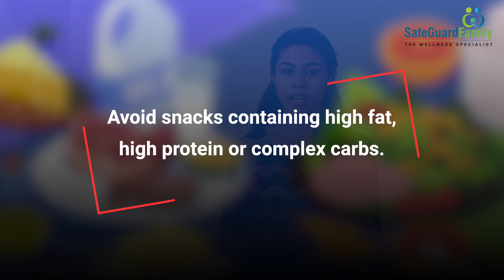Energise your workout routine by snacking right!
The right choices of snacks would energise you through your workout routine
and charge you for the day. Get to know about what to eat and what not to.